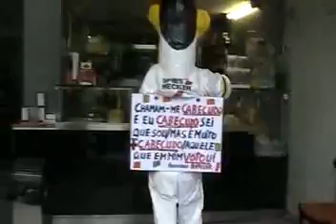Lanxeiras e cabeçudos